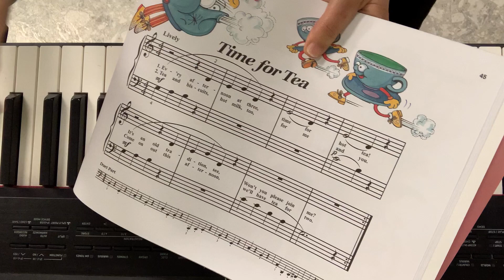THEORY 2 2nd S CLASS 3 Pink Piano Book page 45 "Time for Tea" with accompaniment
THEORY 2 2nd S CLASS 3
Pink Piano Book page 45 "Time for Tea" with accompaniment